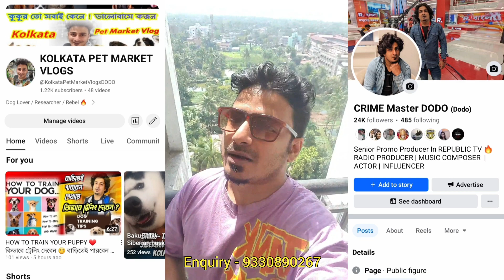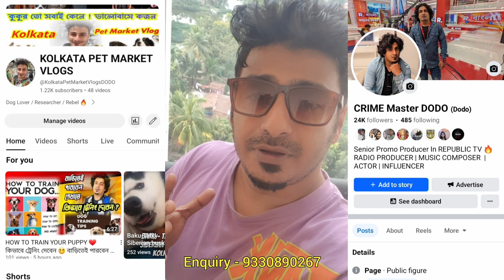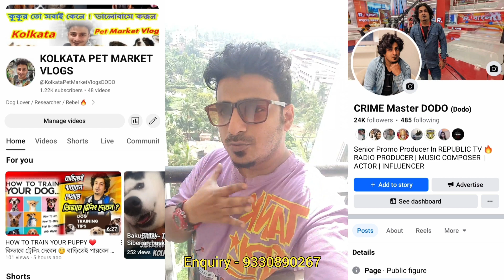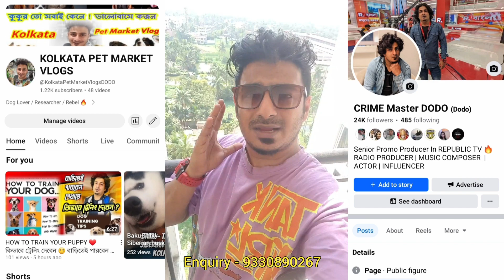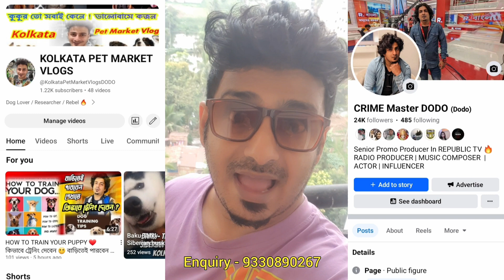কোন ভ্যাকসিন কখন দেবেন🙂জেনে নিন🔥PUPPY VACCINE🔥নকল ভ্যাকসিন🔥कोलकाता का सबसे अच्छाPuppy🔥Cl- 9330890267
Galiff Street Pet Market Kolkata | dog market in kolkata | What You Need | Gallif street kolkata
KOLKATA DOG MARKET GALIFF STREET & SERAMPORE PET MARKET OPEN TIMING EVERY SUNDAY - 6:AM TO 3:PM

Spread love 😍
Spread happiness. 🔥😀
Galiff Street Pet Market and Serampore Pet Market is a Wholesale Market. You Can Buy or Sell Pets. You Can Get Various Species of Pets Including Rare Verities of Dogs, Cat Different Varieties of Exotic Bird, Lovebird, Cocktail, Finch, Java, Sun Conure, Budgies, Parrots, Maina, Koel, Rabbits, Guinea Pigs, Pigeon, Fish, Aquatic Animals, Plants, Cactus and Rare Species of Flowers Etc.
German Shepherd Puppy Sell
Lhasa Apso Puppy Sell
Beagle Puppy Sell
German Spitz Puppies Sell

dog kennel
dog for sale
Best Quality Puppies Sell in Low Price
best dog kennel
outdoor dog kennel
german shepherd
kolkata dog market
lhasa apso
lhasa puppies delhi sale
beagle
beagle puppies
beagle puppy
Beagle Puppy Sell

Kolkata Pet Market Vlogs 2024 🙏🏻